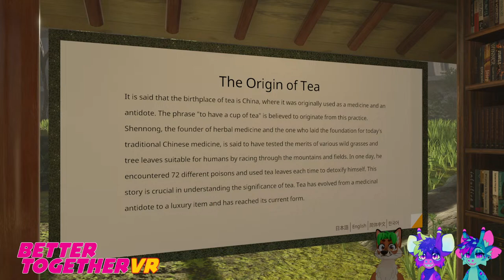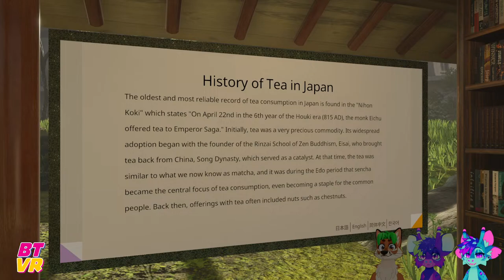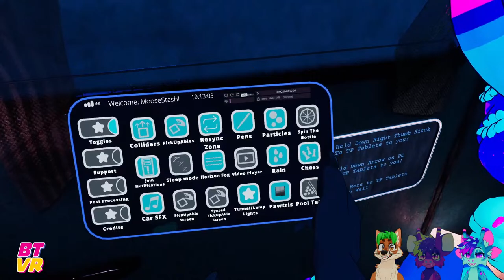Better Together VR - metaCha, Chinese Ink Painting, Bar Alcohol Alice, MidNight Drive, Cozy Calm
Let's explore worlds in VRChat!
Join us live on March 29th at 4:00pm PT / 7:00pm ET.

0:00:00 Intro Chat
0:02:04  metaCHA - Japanese Tea Experience
0:27:56 Chinese Ink Painting 山水画
0:45:59 Bar Alcohol Alice
1:27:32 MidNight Drive
2:00:12 Cozy Calm
2:13:10 Wrap-Up Chat